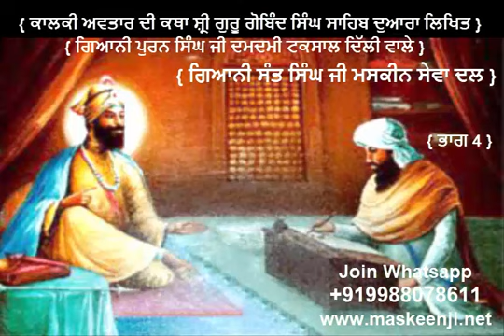{ ਅਵਤਾਰ ਦੀ ਕਥਾ ਸ਼੍ਰੀ ਗੁਰੂ ਗੋਬਿੰਦ ਸਿੰਘ ਸਾਹਿਬ ਦੁਆਰਾ ਲਿਖਿਤ } PART 4 { GIANI POORAN SINGH JI }